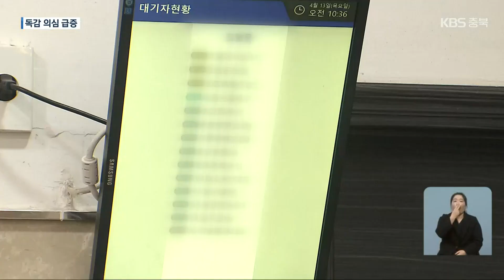마스크 벗었더니 독감 의심환자 늘어…소아과 ‘콜록콜록’ / KBS 2023.04.14.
[앵커]

 지난달 개학에 이어 봄철 야외활동이 늘어나면서, 호흡기 질환으로 병원을 찾는 환자들이 많아지고 있습니다.

 최근  독감 의심 증상도 늘고 있어 개인 위생관리에 주의가 필요해 보입니다.

 보도에 민수아 기자입니다.

 [리포트]

 평일 오전 이른 시간부터 진료를 기다리는 환자와 보호자들로  병원 대기실이 붐빕니다.

 기침이나 콧물, 발열 등  감기 증상이 많습니다.

 [어린이 환자 보호자 : "결막염을 동반한 열감기가 있었어요. 그게 계속 감기로 이어지면서 지금까지…."]

 호흡기 환자는 환절기인 이맘때 늘어납니다.

 하지만 올해  병원을 찾는 환자는 지난해보다 1.5배 정도 많습니다.

폐렴이나 기관지염처럼 하기도 쪽으로 안 좋은 아이들도 있고."]

 실제, 외래환자 천 명당 인플루엔자 의심증상을 보이는  환자를 이르는,  인플루엔자 의사환자 분율은 3월 들어 증가 추세입니다.

 2월 마지막 주 7.9명이었는데 3월 첫 주 12.6명까지 늘어났고 현재는 두 자릿수를 유지하고 있습니다.

 개학에 이어 최근 야외활동이 늘어나고 마스크 착용 의무화도 사라졌기 때문으로 풀이됩니다.

 특히 최근 극성을 부리는 황사 등 미세먼지도 중요 원인으로 지적됩니다.

 [김희성/충북대병원 감염내과 : "(독감은) 갑자기 심한 전신 통증, 고열, 근육통. 이것으로 구분할 수 있습니다. 가능하면 유행 전에 백신을 맞는 게 좋고."]

 전문가들은 환절기 호흡기 질환 예방을 위해 외출 뒤 손 씻기 등 개인 위생 관리를 철저히 하고 이상 증세가 있을 경우 즉시 의료기관을 방문해달라고 당부했습니다.

 촬영기자:김현기/그래픽:최윤우